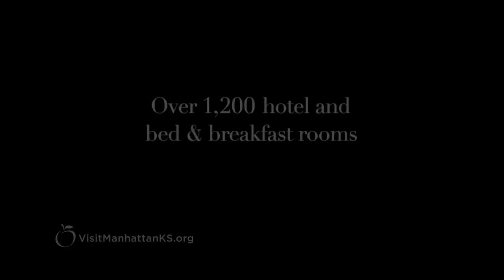Visit Manhattan, KS Video (720P Compressed)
The Visit Manhattan Video was created by award-winning marketing firms Imagemakers Inc. and S&N Design for the Manhattan Convention and Visitors Bureau